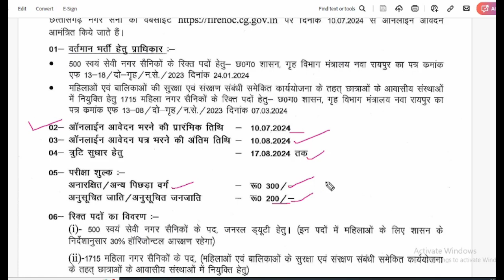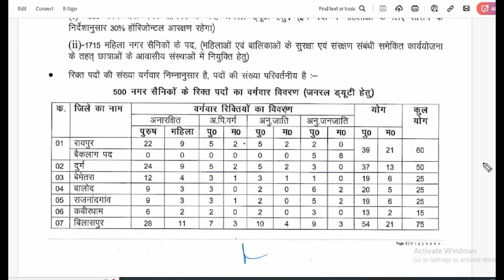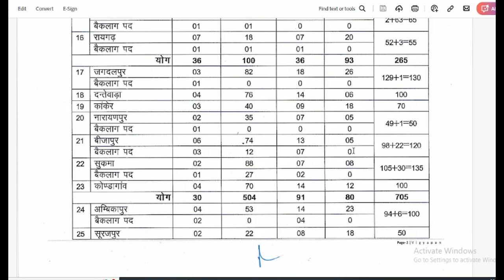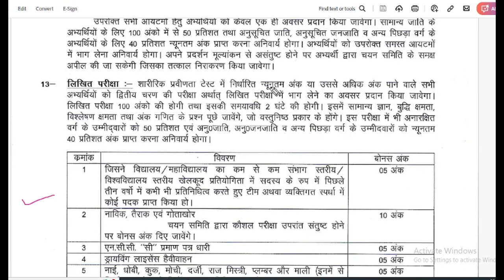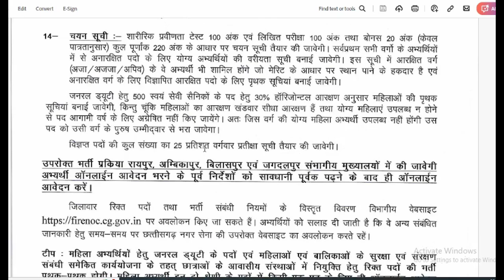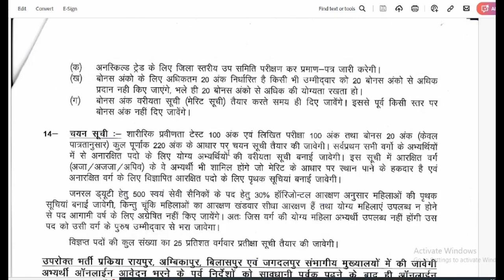नगर सैनिक भर्ती 2024। Chhattisgarh job alert । nagar sena bharti 2024 cg । cg job vacancy 2024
छत्तीसगढ़ के विभिन्न जिलों में स्वयंसेवी नगर सैनिक के पद जनरल ड्यूटी हेतु पुरुष और महिला दोनों वर्गों में भारती के लिए विज्ञप्ति जारी की गई है इस वीडियो में इसी के बारे में बताया गया है।
इसमें 500 स्वयंसेवी नगर सैनिक के पद जनरल ड्यूटी हेतु तथा 1715 महिला नगर सैनिकों के पद महिलाओं एवं बालिकाओं की सुरक्षा एवं संरक्षण संबंधी समेतित कार्य योजना के तहत छात्राओं के आवश्यक संस्थानों में नियुक्ति हेतु मांगे गए हैं।

cg job education
cg job education maths
cg job alert
cg job education english pedagogy
cg job update
cg job card online apply
cg job alert 2024
cg job education channel
cg job education science class